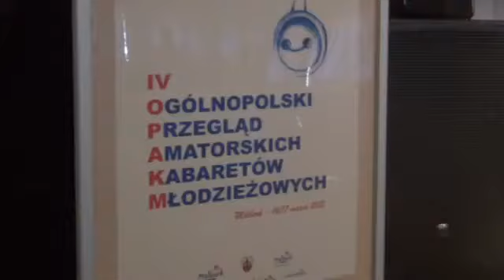OPAK.M w MCKiE - Chała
Dnia 16 marca 2012r w Malborskim Centrum Kultury i Edukacji odbyły się
przesłuchania kabaretów w ramach IV Ogólnopolskiego Przeglądu Amatorskich Kabaretów
Młodzieżowych OPAK.M. Zapraszamy do obejrzenia pełnej relacji.